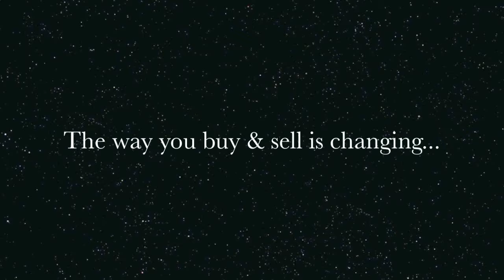Tourmaline - Scored a 78 at her BWP Keuring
Tourmaline (Belgian Warmblood)  - 2019 Grey Filly (Omano BC x   Perfecto  - Patriot Noise / Iron Cat)  Scored a 78 at her BWP Keuring. Leggy strong filly that is quick and athletic. Should be a blast in the jumper ring.